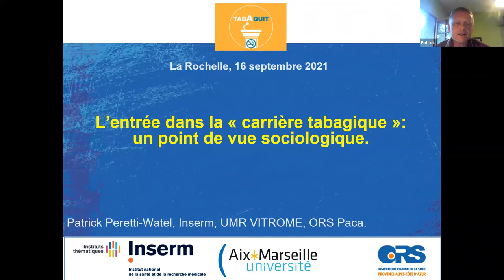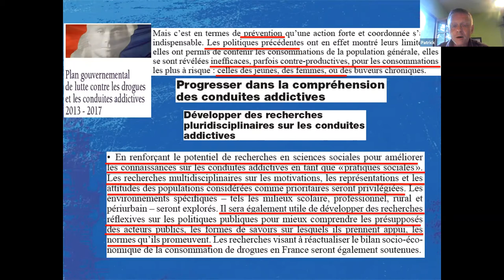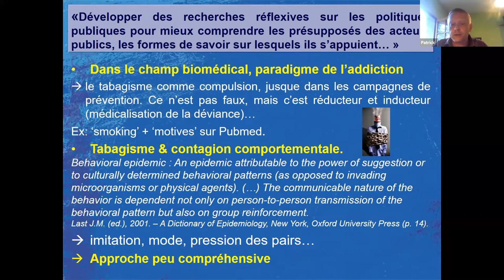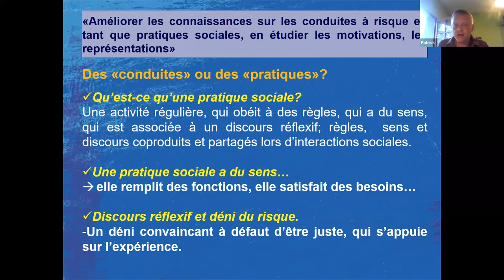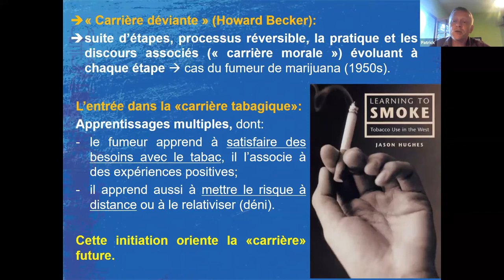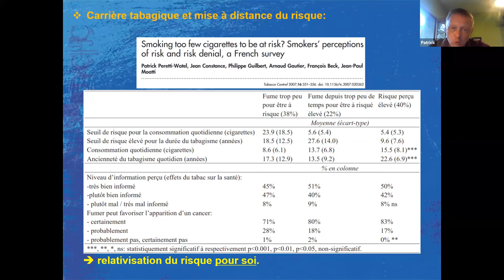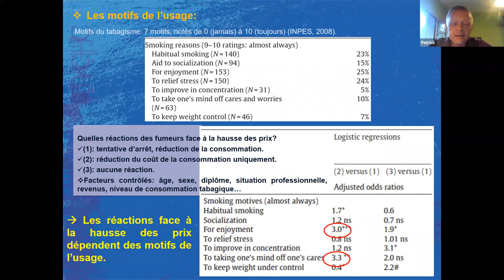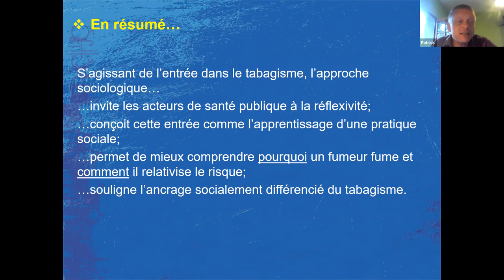L'entrée dans la carrière tabagique | Patrick Peretti Watel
La Coordination Régionale Addictions ( COREADD ) Nouvelle-Aquitaine vous présente le Replay du Colloque TabAquit qui à eu lieu le 16 septembre 2021 à La Rochelle.

MATINÉE
animée par Jérôme GILLIARD, psychologue tabacologue,
 Centre Hospitalier de la Haute-Gironde
L'entrée dans la " carrière tabagique " : un point de vue sociologique
Par le Pr. Patrick PERETTI-WATEL, sociologue, directeur de recherche à l'Inserm